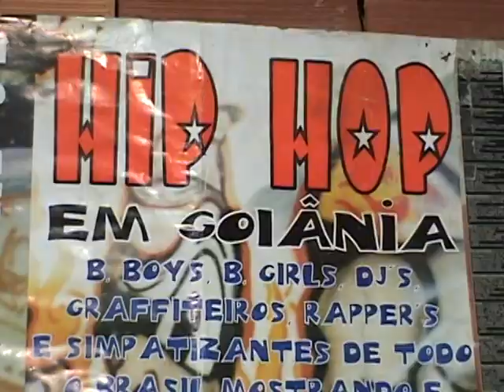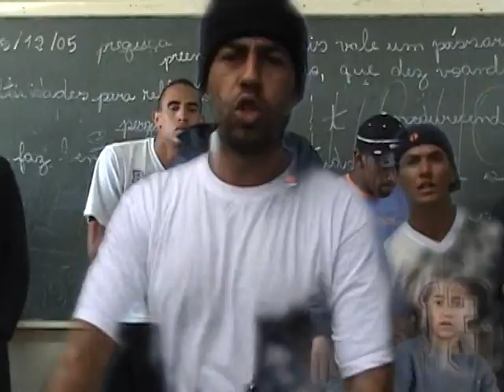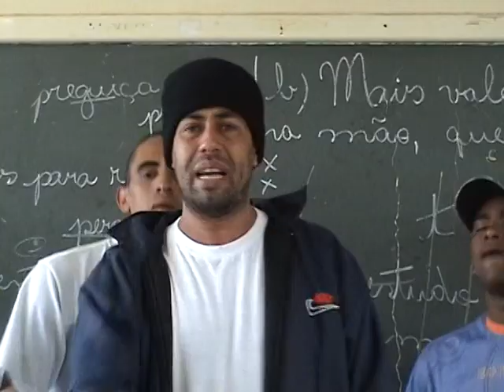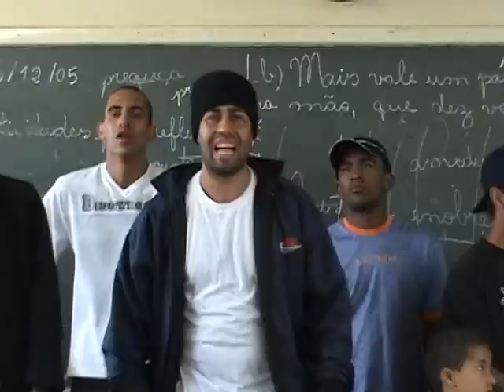DJ FOX NILSON E DJ JEAN 1 SUSPEITO DVD GLADIADORES DO_RAP